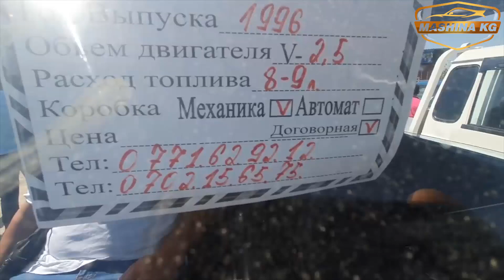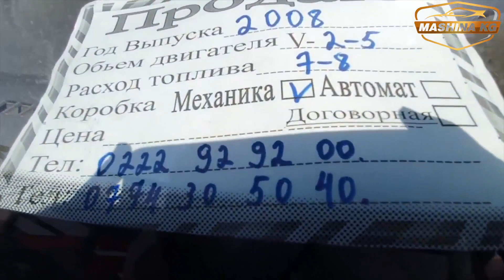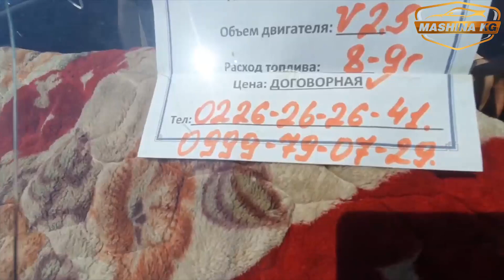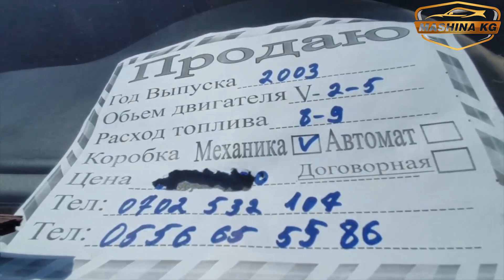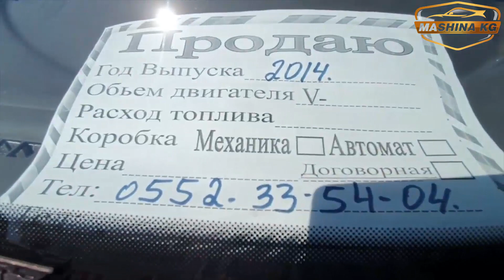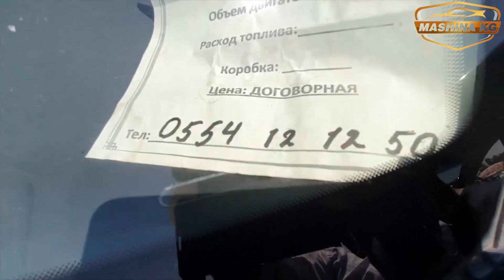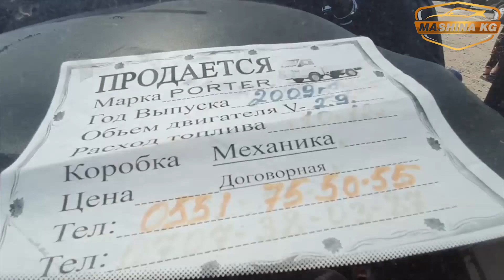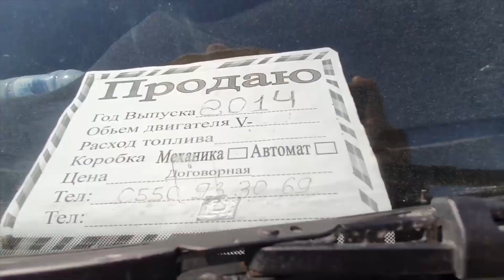ПОРТЕР/ АРЗАНЫ-КЫМБАТЫ БАР👍07/06/20/ КИА БОНГО/ АВТОВЫШКА/ САМОСВАЛ/ АВТОРЫНОК ОШ/ СВЕЖИЙ ПЕРЕГОН